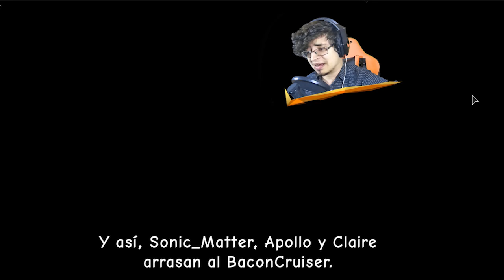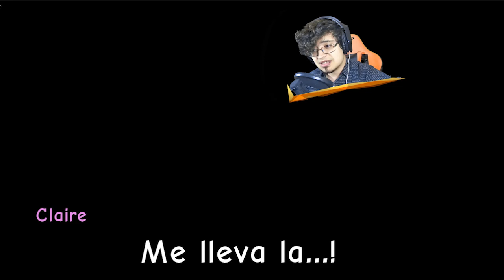SPEED HIGHWAY EN ROBLOX❗ APOCIPSIS DEL DR TOCINO COMIENZA❗ PYRITE ADVENTURE 2 #3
Hola a  todos! Espero que les haya gustado este nuevo episodio de esta serie!